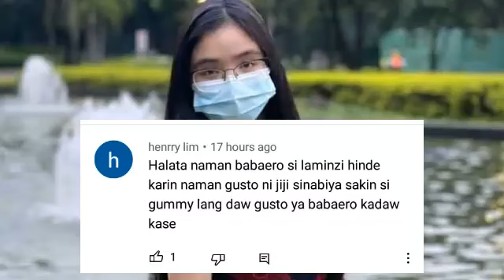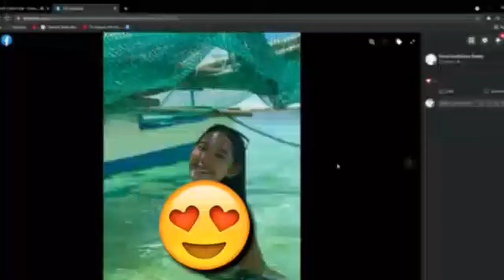REACTION NI JIJI SA VIDEO NI LAMINZU UMIYAK SYA AT NASAKTAN SA GINAWA NI LAMIN